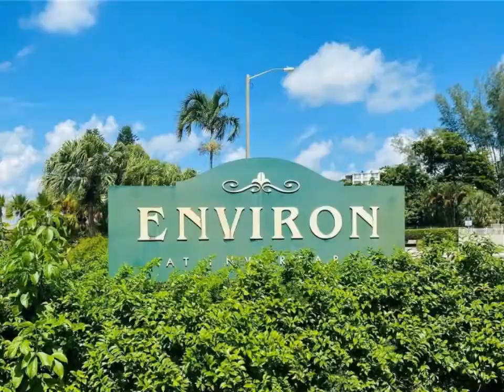Beachfront Realty, Inc. - 3771 Environ Blvd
Please enjoy this property video created by Beachfront Realty, Inc.

3771 Environ Blvd
$49,000, 1 bed, 2.00 bath, 780 SF, MLS# A10945290

As is!! one bedroom apartment. All information to be verified!!
Needs Repairs

1 full bath, 1 half bath

Betty Demartini
Beachfront Realty, Inc.